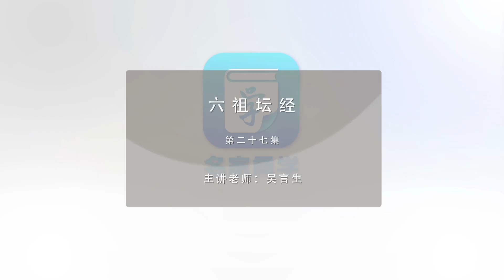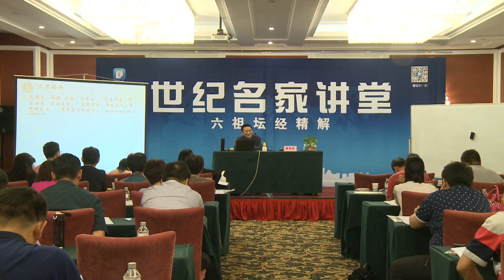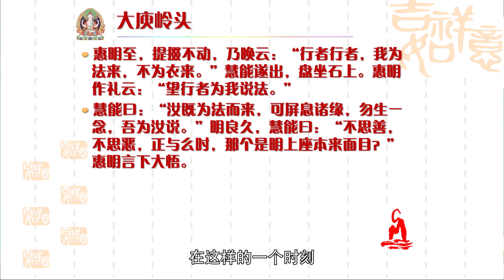六祖坛经与生活禅 27